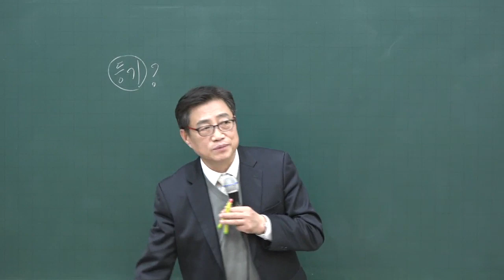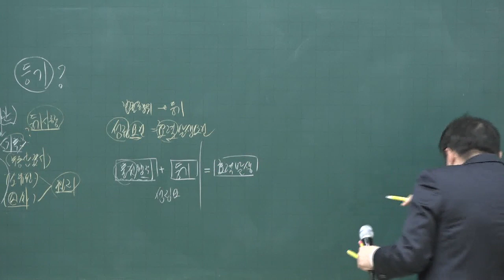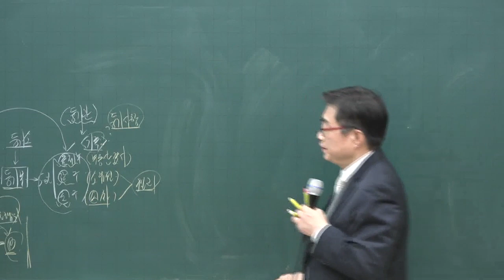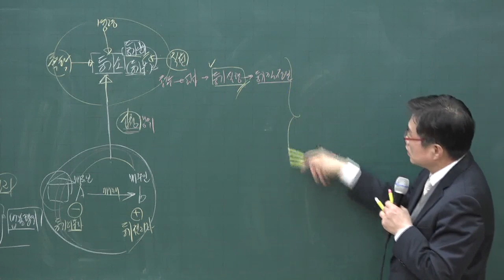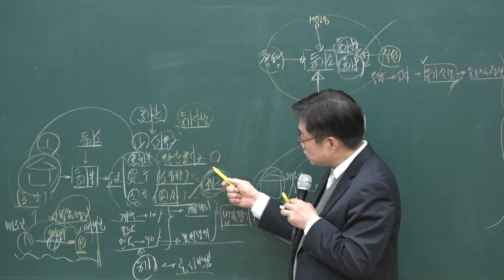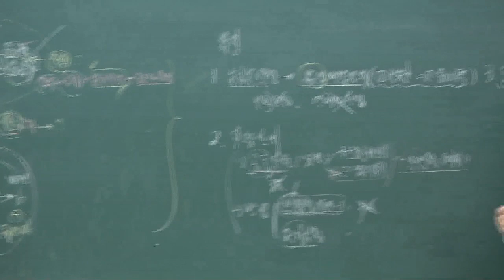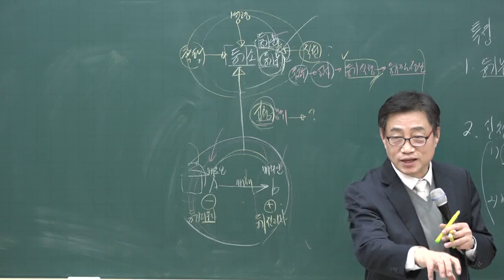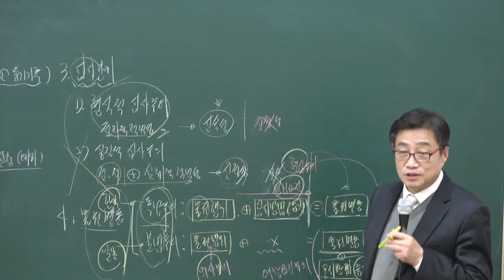[공전무] 2020년 공인중개사 부동산 공시법 등기법 고급이론 2-1